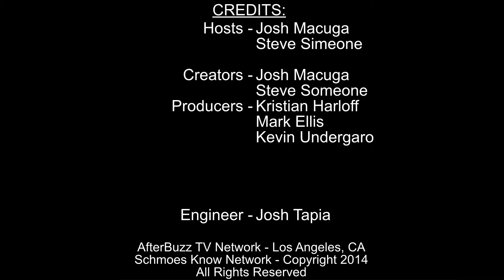Ep # 3 Big Trouble in Little China...is a "Guilty Movie Pleasure"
Popcorn Talk Natio proudly presents a vodcast that offers a glimpse into the movies we love to watch with breakdown and analysis of the movies some might call… a "Guilty Movie Pleasure". Join us each week as Josh Macuga and Steve Simeone breakdown your favorite films, from the classics to the yet to be seen; it’s all here under one banner… GUILTY MOVIE PLEASURES!

This week the gang discusses Big Trouble in Little China, a movie about an All-American trucker who gets dragged into a centuries-old mystical battle in Chinatown.

for all your movie news!

Shopping on Amazon?